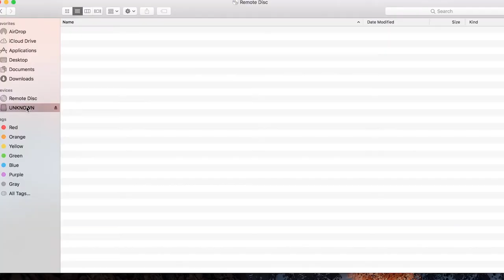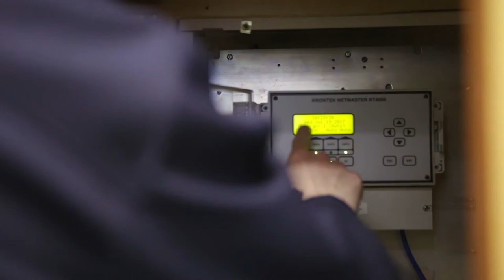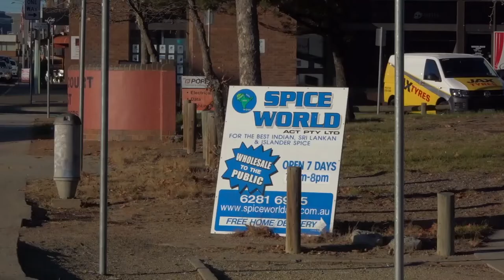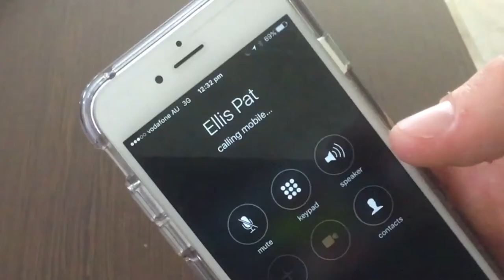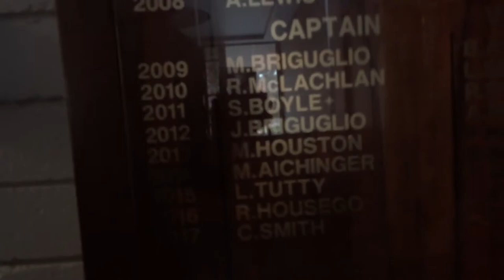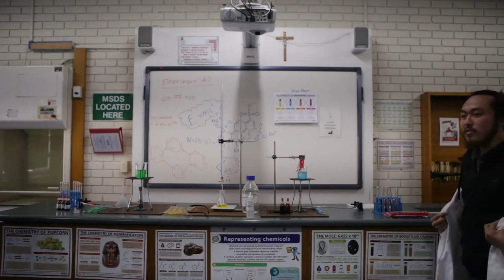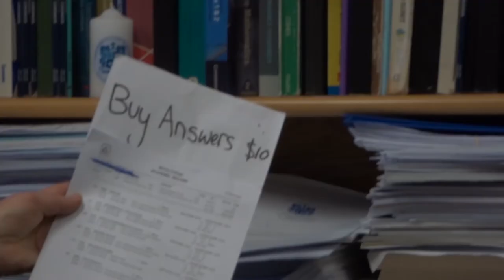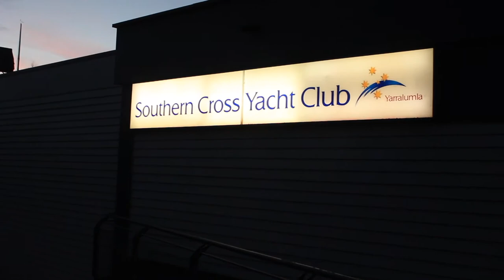Marist Walkathon Video 2017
The Marist College Annual Walkathon video.

The views in this video do not represent the views of Marist College Canberra. Thanks to the providers of music. The songs in the video are not owned by the school and are not used in a way to promote or not used for any gain.

Gear Used:
Canon 6D
Rode Videomic
Canon 24-70 F2.8L lens.

Made By:
Directors:
Matthew Fairfax
Alessandro Ciuffetelli
Seamus Smith

Executive Producer
Nicholas Redmond

Producers:
Liam Redmond
Caleb Del Rosario
Julius Emmerson
Ethal Askander

Cameraman:
Jordan Nassar
Liam Redmond
Ben Perkins

Editors:
Nicholas Redmond
Alessandro Ciufetelli

Music Chooser
Seamus Smith

Cast:
Alessandro Ciufetelli
Ben Perkins
Billy Clark
Brad Horton
Daniel Cerni
Dr Spence
Harry Quinlan
Joe Sidorko
Jason Nguyen
Lawrie Fletcher
Liam Ellis
Liam Redmond
Mato Vujica
Matthew Fairfax
Matthew Guilfoyle
Michael Nguyen
Mr Donald
Mr Folan
Mr Greer
Mr Sidorko
Mr Zhang
Ms Parmenter
Ms Pollard
Ms Van De Kolk
Nick Gale
Nick Koek
Patrick Ellis
Riley Casey
Ryan Crowley
Sahil Saini
Seamus Smith
Simon Miller
Sungi Sugirthanathan
Tom Robinson

And to All the Marist Year Twelves who turned up for the Battle Scene

Thanks to:
Spice World
The Marist Groundkeepers
FootageCrate
All The Music in the Video

Video made by:
Marist Media Group and Barry The Llama Films